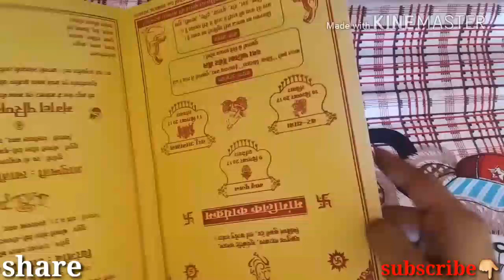Diy/Flower pot out of cd | cd craft ideas | best uses of cd | flower pot making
cd craft idea, cd craft ideas fish, cd craft ideas simple, cd craft ideas for school, cd craft ideas easy, cd craft ideas for kids, cd craft ideas wall hanging,
cd craft ideas photo frame, cd craft ideas cycle, cd craft ideas for diwali, cd craft ideas 5 minutes, cd craft ideas,

Fallow us on Insta
2_mint_craft

Hello friends this is a craft house! do work on all type of DIY Craft. You will find to this channel details bellow
1- Quilling jewellery.
2- Silk thread jewellery .
3- Handmade Cards : Birthday cards, Anniversary cards, New year cards, Love cards etc .
4- Hair style.
5- Beauty tips.
6-Nail arts etc.